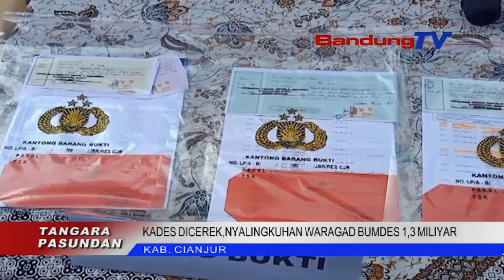KADES DICEREK, NYALINGKUHAN WARAGAD BUMDES 1,3 MILIYAR